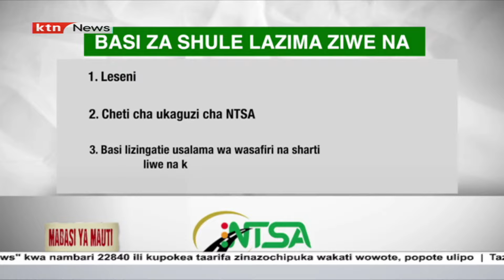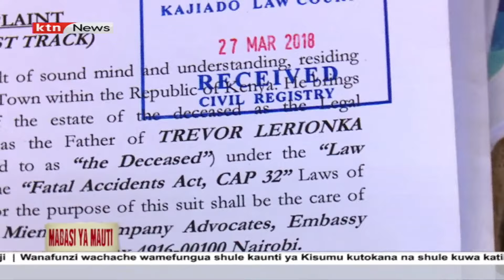Mabasi ya Mauti: Sehemu ya Kwanza